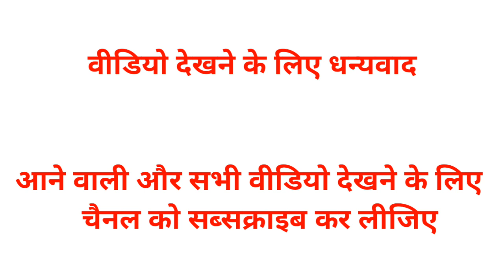Kanpur University Back Paper & Admit Card Date Released 2019 | CSJMU Back Paper & Hall Ticket Update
Card Date Released 2019
CSJMU Back Paper & Hall Ticket Update
kanpur university back paper 2019
csjm admit card 2019
कानपुर यूनिवर्सिटी बैक पेपर इनफार्मेशन
kanpur university admit card 2019
कानपुर यूनिवर्सिटी एडमिट कार्ड 2019
kanpur university admit card 2019 regular
कानपुर यूनिवर्सिटी बैक पेपर हॉल टिकट 2019

10.